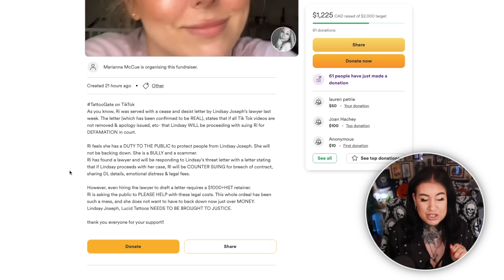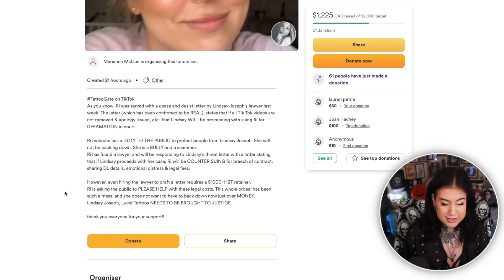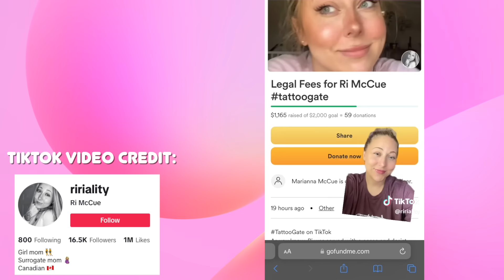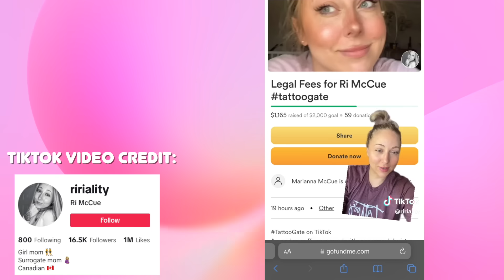Is Tattoo Gate Fox Lady Being Sued Too?? | Tattoo Etiquette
In todays video I cover a quick update on the new Tattoo Gate law case where  the tattoo gate tattoo artist Lindsay Joesph is taking legal action against one of her clients Ri who spoke up against her.
Ri herelf is now taking legal action against Lindsay
Courtney who essentially started Tattoo Gate by asking for advice on what to do when she thought she was being scammed by Lindsay is now potentially going through the same thing.

Timestamps:
Intro: 0:00 - 0:28
Ri Update: 0:29 - 05:38
Thoughts: 05:39 - 07:39
Courtney (fox tattoo lady) Update: 07:40 - 10:36
Another Ri Update: 10:37 - 13:22
Outro: 13:23 - 13:46

RELATIVE LINKS

My ASMR Channel : @treacleasmr7635
Facebook Page & Group : Treacle Tatts